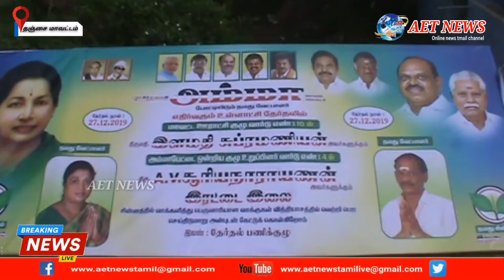பிரச்சாரத்துக்கு செல்வதற்கு முன்னே மக்கள் தேர்வு செய்த அம்மாபேட்டை ஒன்றிய குழு அதிமுக வேட்பாளர்